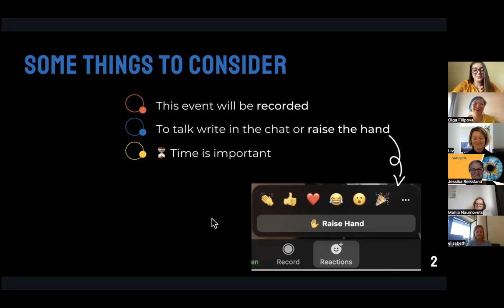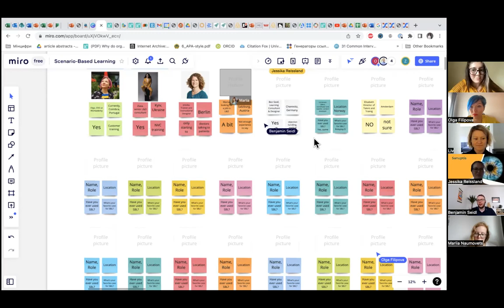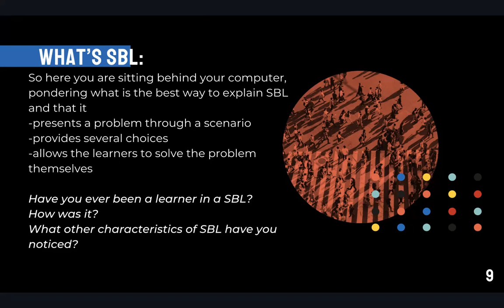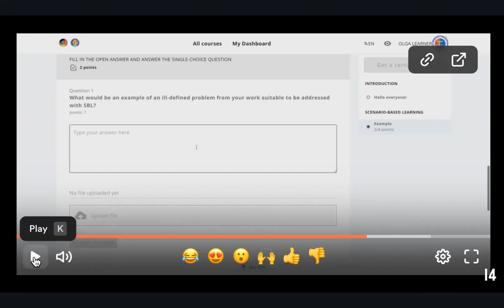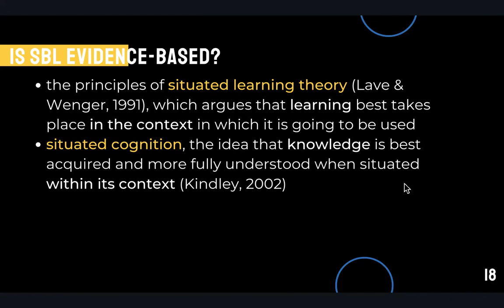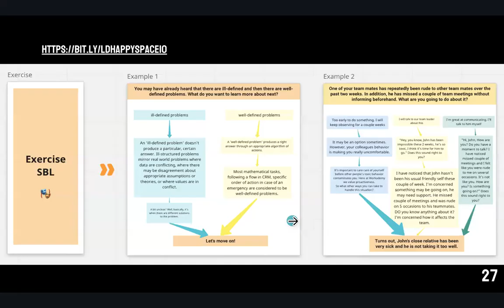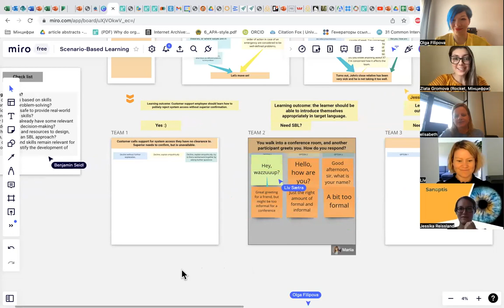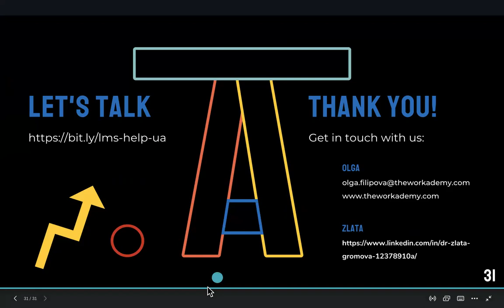​​💛 L&D Happy Space edition #10: Scenario-based learning: what's the impact on your business?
​"What if I answered differently? Would I lose the client?"

​Our work is a set of situations that leads us to our goals. In retrospect, we often ask ourselves: what would have happened if we had done differently?

​While life is unpredictable, there are some situations where we can predict and even pre-design different development scenarios and be prepared for them.

​​Moreover, we can learn and teach them and be successful in our jobs because we know what different scenarios can bring us.

​​If you figured we were talking about scenario-based learning by this moment, you got your bingo!

​​Our tenth edition of the 💛 L&D Happy Space will be about scenario-based learning and how it can improve the quality of training and impact business.

​​Beware 🖐 we designed this learning session to engage you to actually roll up your sleeves and try out scenario-based learning design firsthand. You can expect a lively discussion with our co-speaker, Zlata Gromova, paired with an interactive session where each of you can play around drawing different scenarios for training that is relevant to your job.

​​This event will again be a charity-collection event. You can pay as much as you want starting from 10 euros. We will donate all the collected money to the Golden Trident Association, raising funds to buy ambulances to send to Ukraine.